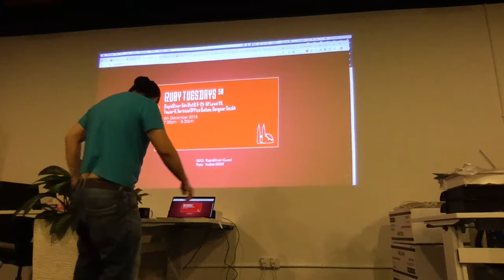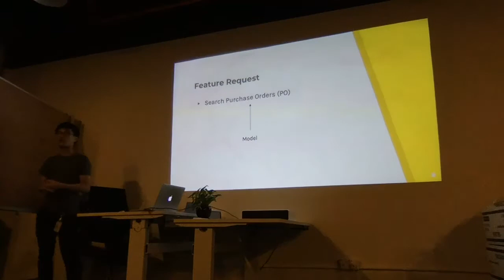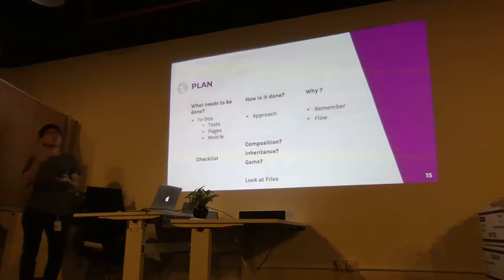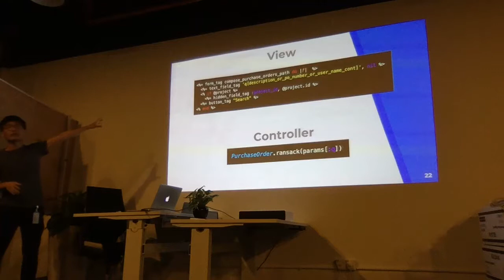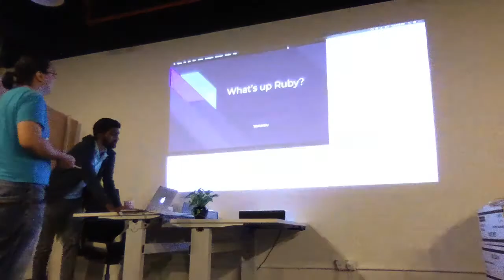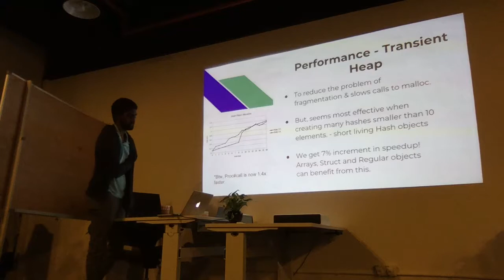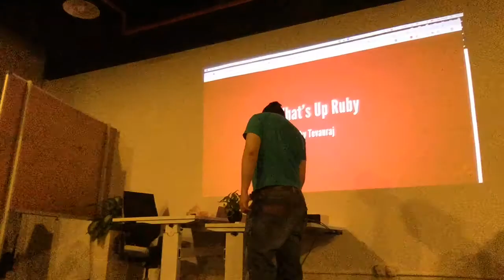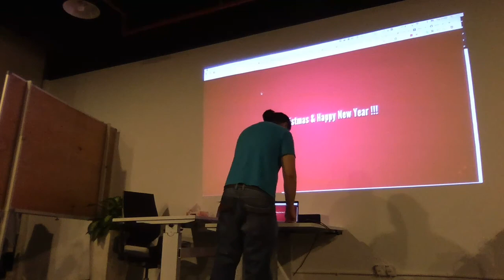Ruby Tuesdays KL #58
December 2018 meetup
Location: Rapid River @ Vertical Bangsar South